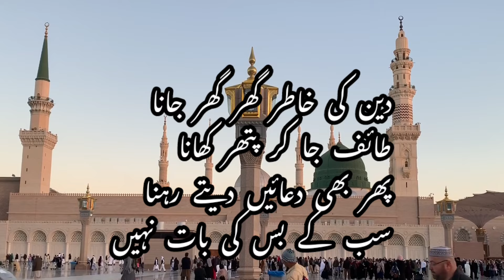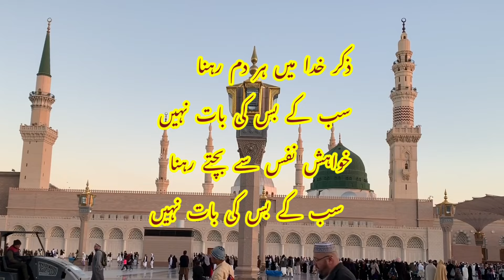Zikre Khuda Mein Har Dam Rahna I Viral Kalam I Must Listen I Shaikh Saddam I Naat I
Zikre Khuda Mein Har Dam Rahna I Viral Kalam I Must Listen I